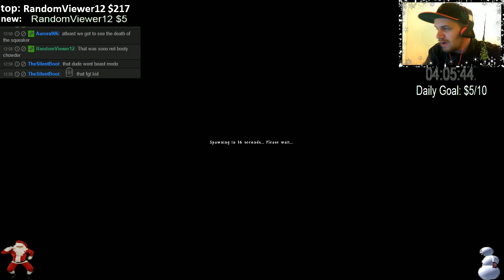Hanging with Mr. Hacker - DayZ - 2 / 2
In this clip, I come across a group of people who are hanging with a hacker. Pretty entertaining.